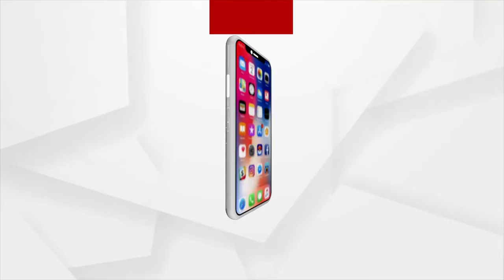Puri Srimandir Heritage Corridor Row: High Court seeks detail report from Odisha Govt and ASI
Orissa High Court seeks detail report from Odisha Govt and ASI Over Construction Work of Puri Srimandir heritage corridor.